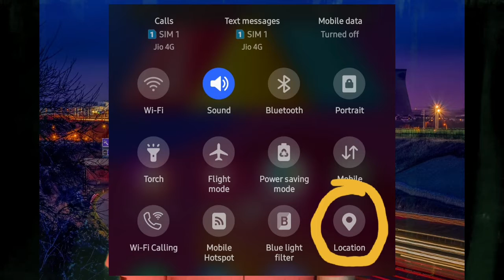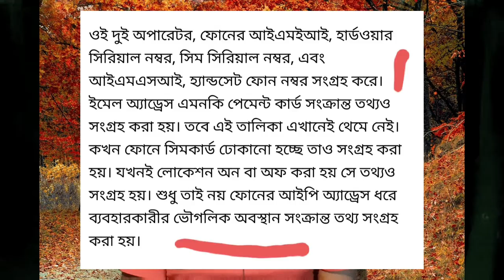স্মার্টফোন থেকে তথ্য চুরি হচ্ছে||Google||Apple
অজান্তেই আপনার ফোন থেকে প্রতি ৫মিনিটে তথ্য চুরি করছে আইফোন ও গুগোল ! 😱😫😫
           💐💐     Thanks u🙏🙏
‌‌            #   সতর্কমূলক ভিডিও
ios Apple